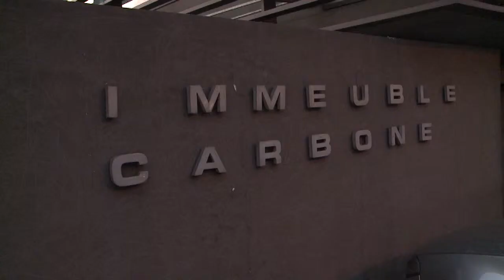Conférence - Débat sur le thème : Houphouët-Boigny, 20 ans après avec Flore Hazoumé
Les chants : Conférence - Débat sur le thème : Houphouët-Boigny, 20 ans après avec Flore Hazoumé, les Ministres Laurent Dona Fologo, Paul Akoto Yao et le Président du Conseil Général des grands ponts Gabriel Yacé.